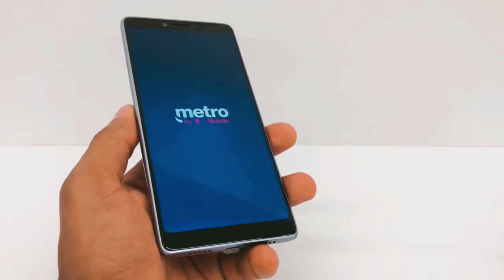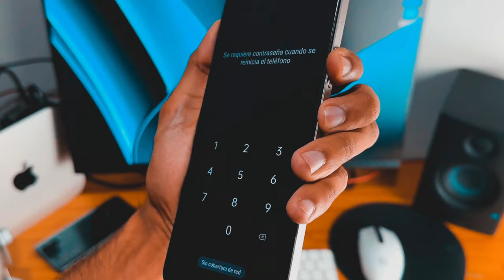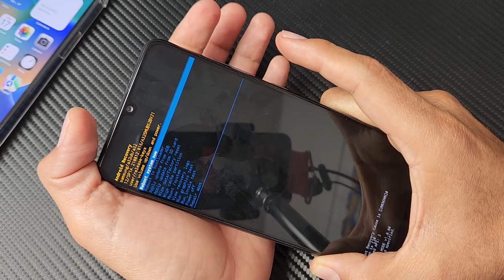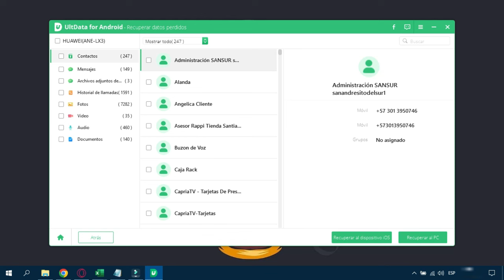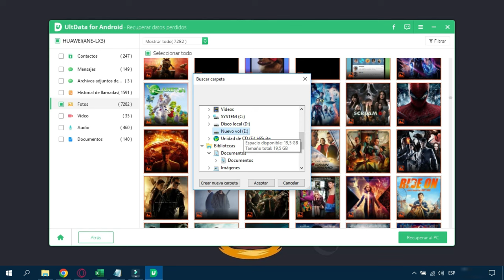[Resuelto] Cómo recuperar datos movil que no enciende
💖Si no sabes cómo recuperar datos de un celular que no se prende, Aquí te decimos como recuperarlos con UltData Android
🔥Copiar y obtener 30% DTO ofertas de Verano:TSSUMMER20
📌Marca de tiempo
00:00 Introducción
00:34 Qué puede causar que mi teléfono Android no se encienda
01:24 Qué hacer si un celular Android no prende
02:17 Cómo recuperar archivos de un teléfono que no enciende